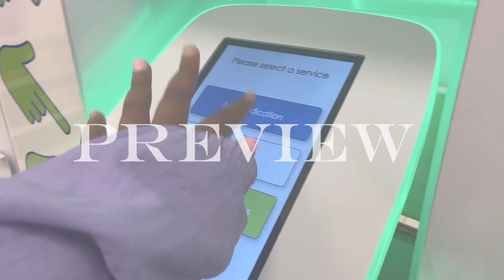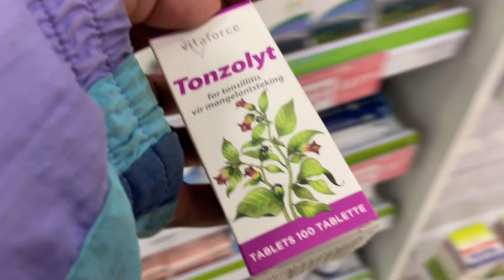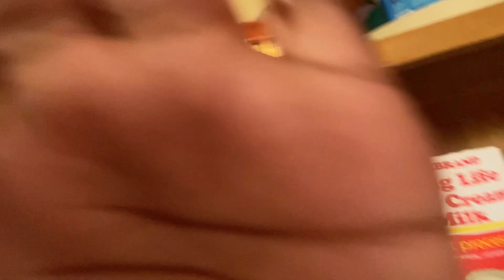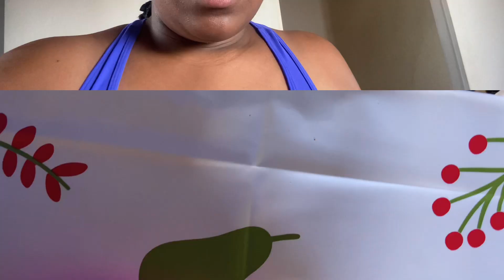vlog : December Vlog 💗| Going to Lesotho 🇱🇸 (home)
Hey you 🌷